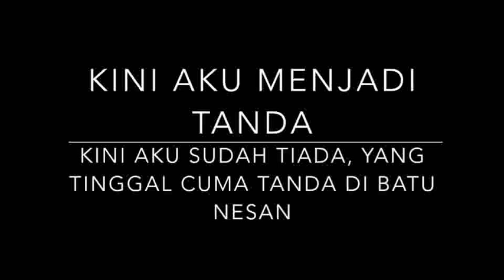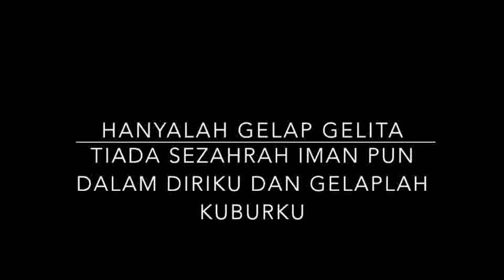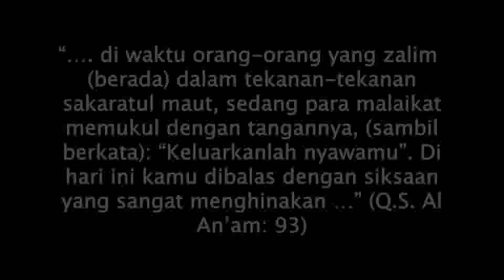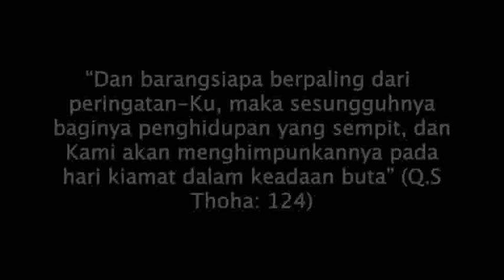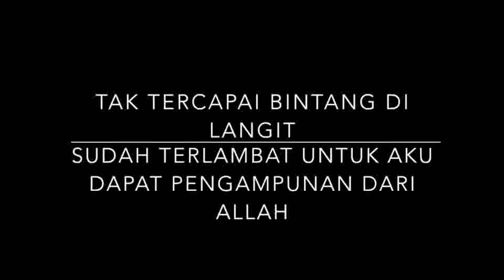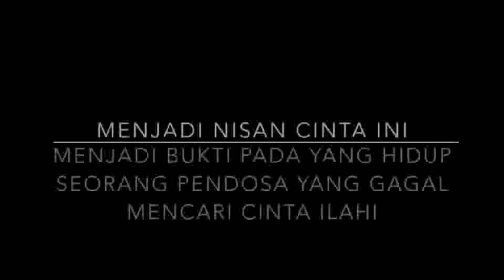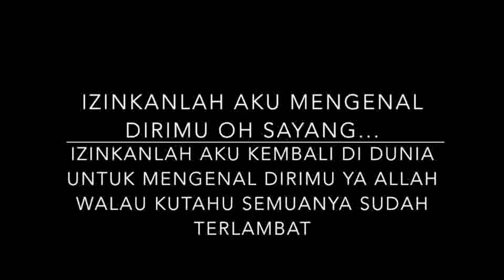WINGS - taman rasyidah utama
taman rasyidah utama, alternative lirik